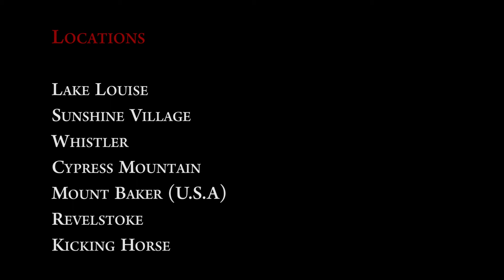Beards of Winter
Road/ski trip Feb 2013 in Canada (including 6 hours in the US). 2400km in 14 days, 9 days skiing, 7 different ski resorts in 3 states. It is possible.